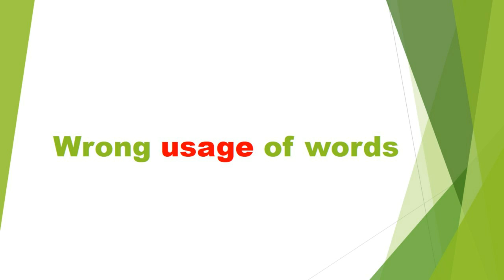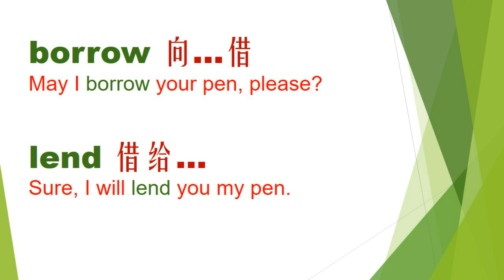英語理解 | 容易弄亂的別字 (上) Wrong Usage of Words (Part 1)